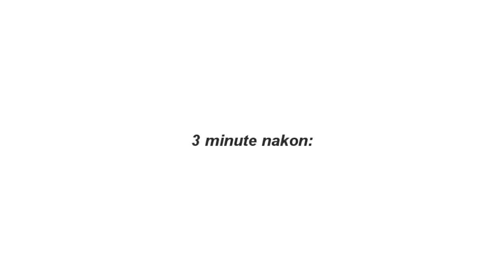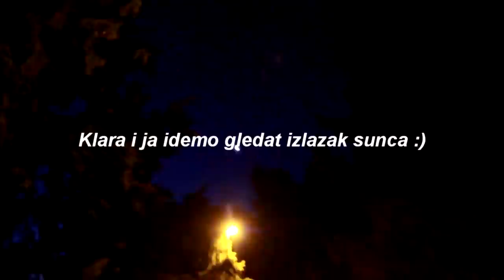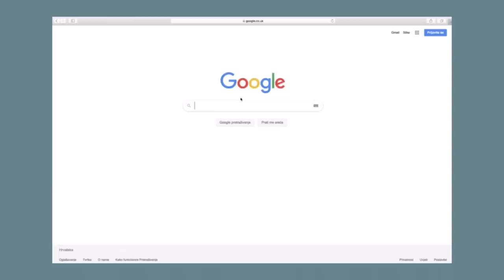Dan u životu youtubera koji žele dobru sliku za instagram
Bok ekipaaa!
Ovaj tjedan novi tjedni vlog! Mozete vidit moju ekipu i mene kako idemo u shopping, gledamo zalazak, druzimo se i uzivamo! 😇

Prezahvalan san sta me podrzavate i sta ste dio mog puta... cijenin vas i volin jako puno!!! 🌊💙⚡🌞🌈

ljudi iz vloga:
Luci - @lucianoplazibat8036